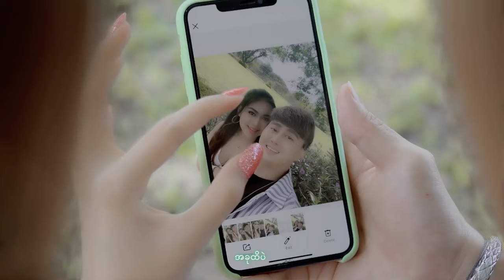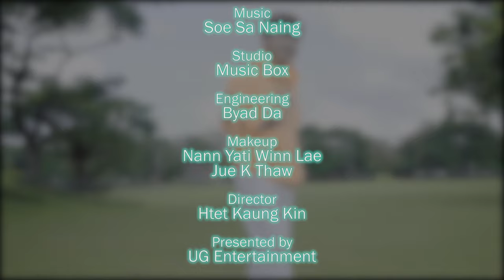ပြောခွင့်မရှိသူ - Tommy Kyaw (Official Music Video)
Title - ပြောခွင့်မရှိသူ (Official Music Video)
Artist - Tommy Kyaw
Cast - Thin Yati Khin
Composer - Min Si Thu
Studio - Music Box
Engineering- Byad Da
Make up - Nann Yati Winn Lae / Jue K Thaw

1.I Can't Believe - Single [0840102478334]
6.Tha Ti Ya Pay Pr (Feat.Hein Htut) - Single [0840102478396]
7.Tha Won Ma To Pr Nak (Feat. Ka Kyoe, A Quse) - Single [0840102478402]